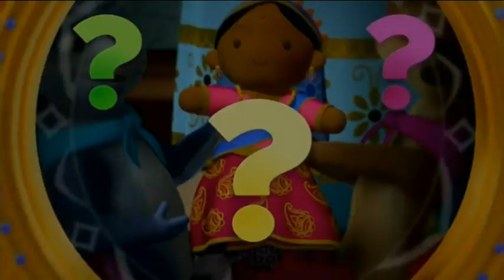Review Disney Junior USA Continuity June 6, 2020 Pt 3